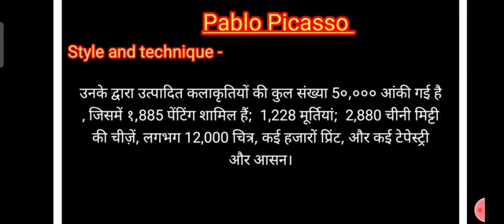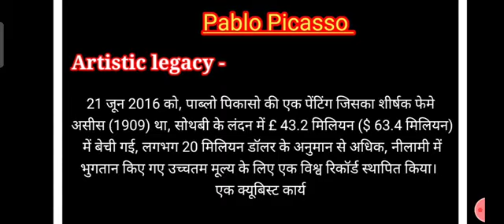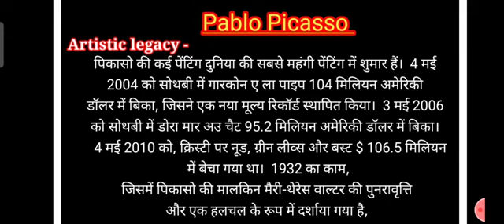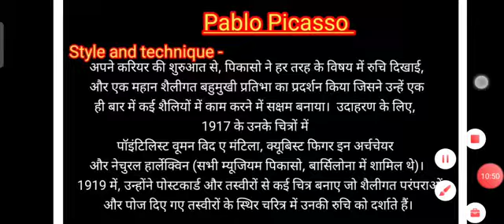402 Lecture 6 by Vipasha Garg